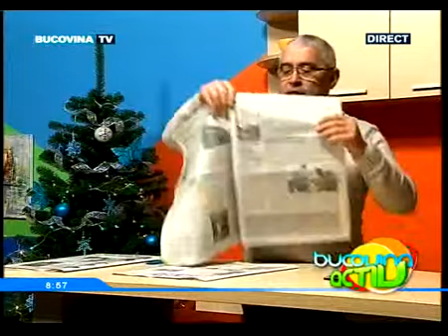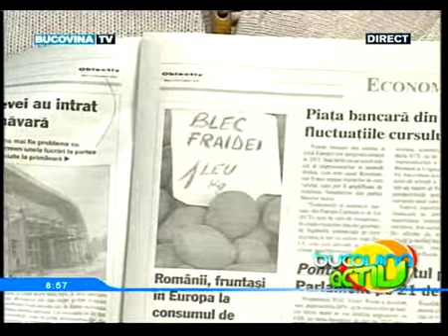Bucovina Activ 9 Decembrie 2014